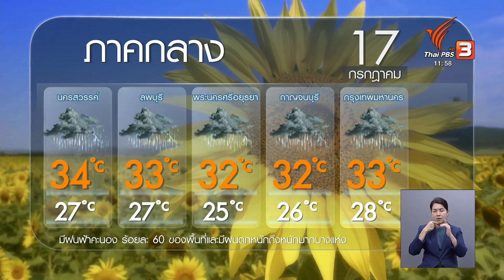พยากรณ์อากาศ 17 มิถุนายน 2566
ทั่วทุกภาคจะมีฝนตกหนักถึงหนักมาก รวมถึงทะเลมีคลื่นลมแรงขึ้น จากมรสุมตะวันตกเฉียงใต้ที่พัดแรง และมีร่องมรสุมพาดผ่านประเทศไทยตอนบน